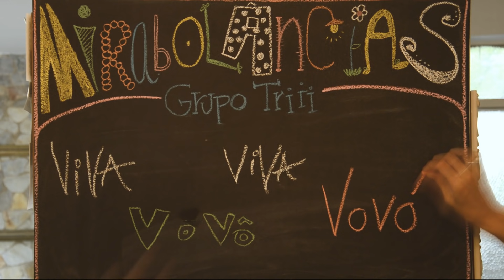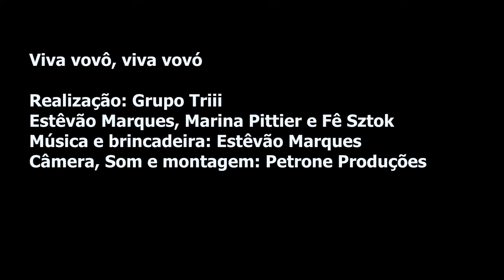Grupo Triii - Viva Vovô Viva Vovó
TRIII TV
#19 - Viva vovô, viva vovó

Música e Brincadeira de Estêvão Marques

O GRUPO TRIII

CANÇÕES, HISTÓRIAS CONTADAS E CANTADAS, BRINCADEIRAS COM A PLATÉIA, E PERFORMANCES COM PANDEIROS, COLHERES E OUTROS INSTRUMENTOS INUSITADOS.

LIVROS LANÇADOS: "EI, EI, EI, VANDERLEI", "A SOPA SUPIMPA", E " PÃO, PÃO, PÃO", DA COLEÇÃO "HISTÓRIAS QUE CANTAM".